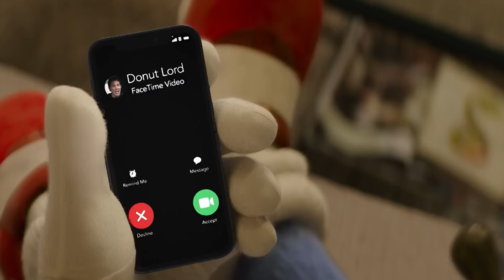SI SONIC 3 LA PELÍCULA FUERA VIOLENTO (NO APTA PARA NIÑOS)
Te contare que pasaria si la película de Sonic the movie 3 fuera violenta. ¿Seria prohibida y no apta para niños? Luego de ver Project Shadow, podemos saber lo siguiente sobre la nueva película de Sonic 3 2024